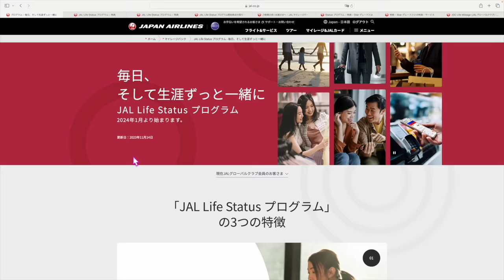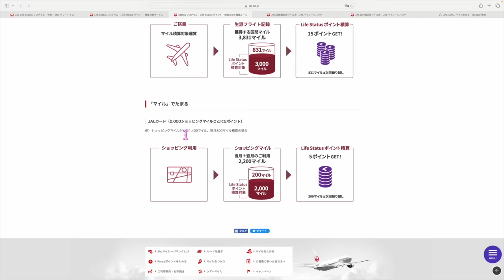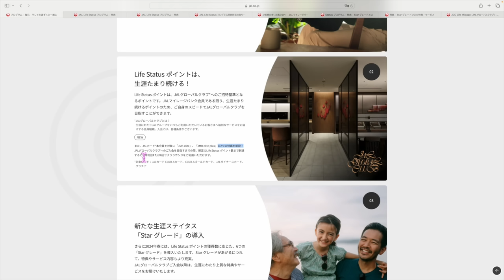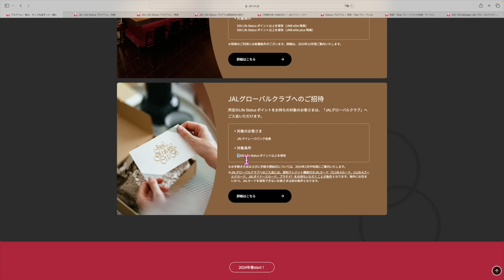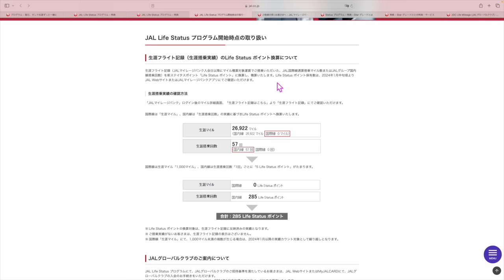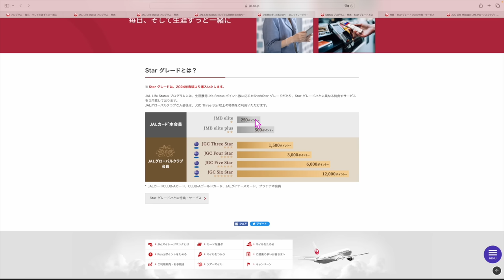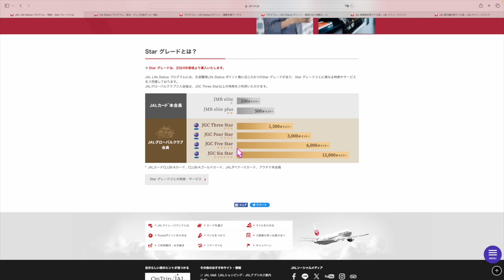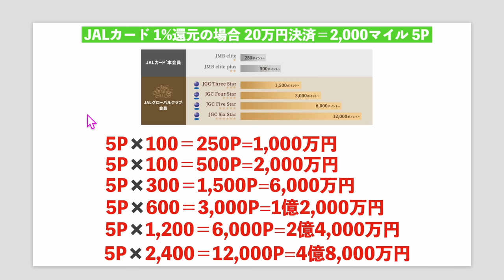【速報】JAL新ステータス制度✈️爆誕❗️❗️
1️⃣Wi-Fi切って上のコードからアプリをDL
2️⃣ログインしないで上のURLから再度入り登録
3️⃣登録時、電話番号で登録(サブ端末でLINEで入ったらダメでした。奥様アカウントは電話番号でできました！)
4️⃣トップ画面の下、中央のギフトをクリック
5️⃣チェックインを10日間で完

番号　00098010